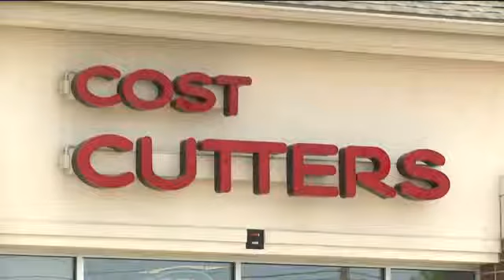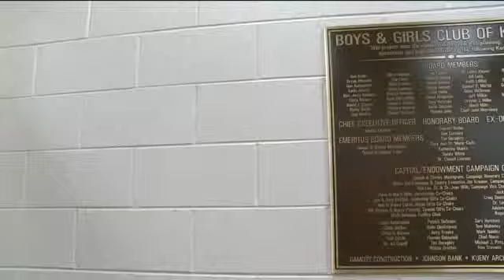Kenosha County businessman killed in Jamaica